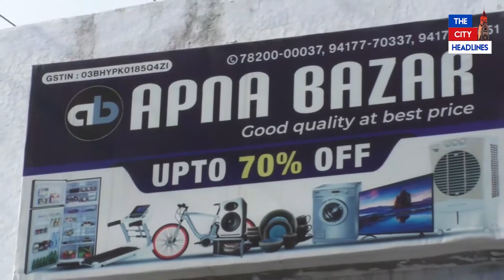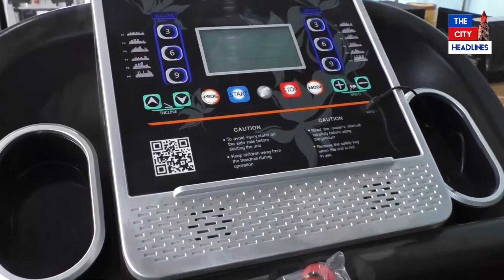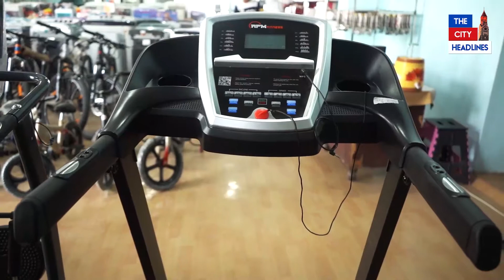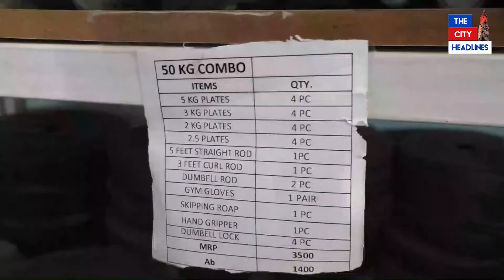ਲੁਧਿਆਣਾ ਦੇ Apna Bazar ਚ Gym Items ਤੇ ਭਾਰੀ ਡਿਸਕਾਊਂਟ,ਸੁਣੋ ਕਿਸ ਰੇਟ ਚ ਮਿਲ ਰਹੀਆਂ High-Tech ਮਸ਼ੀਨਾਂ।